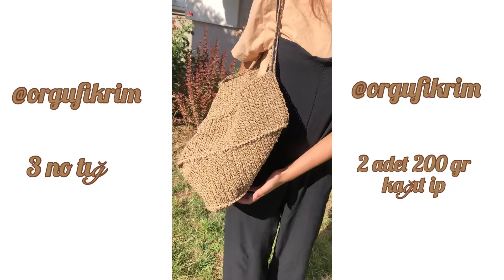Vakko marka modeli kağıt ipten kolay çanta yapımı | BULMACA ÇANTA NASIL YAPILIR ?